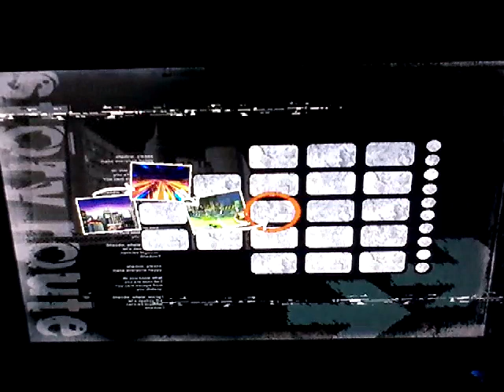Shadow The Hedgehog Episode 4